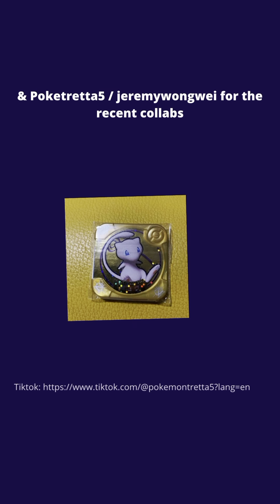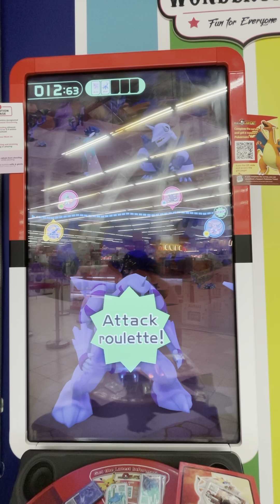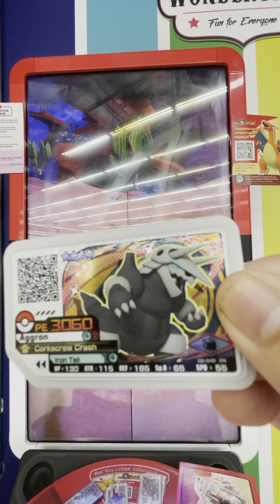Pokémon gaole part 2 (Aggron has appeared!!!)